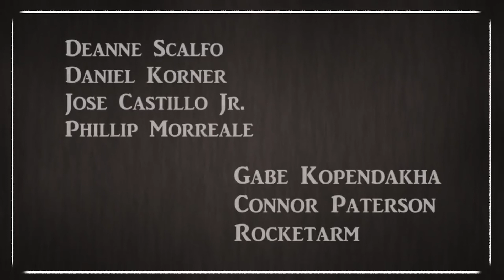Cuphead: Don’t Deal With Me (A Cuphead Parody) ITA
Spero che il video vi sia piaciuto, lo so sono un po’ ossessionato da Cuphead in questi giorni e non riesco a pensare ad altro 😂